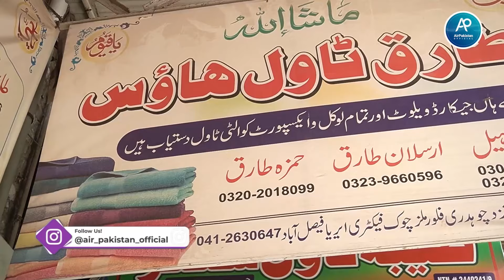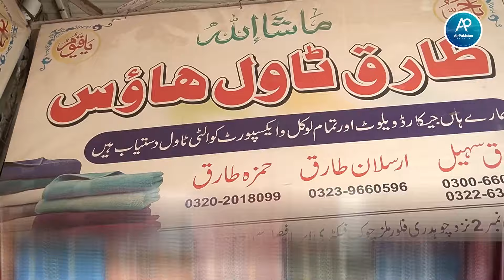Faisalabad Towels Wholesale Market | Towels Manufacturers in Pakistan | Air Pakistan channel